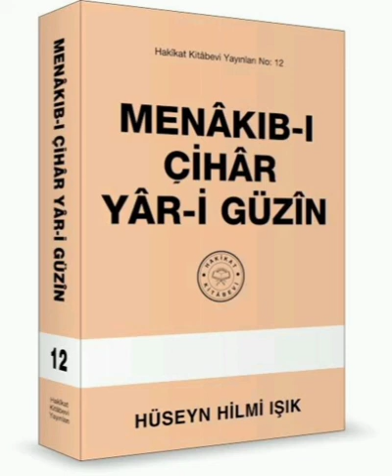Menâkıb-ı Çihar Yâr-i Güzin Hakikat Kitabevi 232 4.Bâb 54.Menâkıb 233 4.Bâb 55.Menâkıb